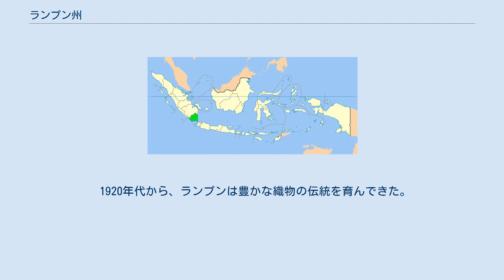ランプン州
ランプン州 (ランプンしゅう、インドネシア語：Lampung) は、スマトラ島の南端に位置するインドネシアの州。
ブンクル州、南スマトラ州と接する。
 地震と火山という地理的な不安定性によって知られる。
 1883年にはクラカタウの記録的な火山噴火が起こり、甚大な被害をもたらした。
 2005年5月10日、マグニチュード6.4の強い地震に見舞われた。
 ランプン州の行政区分は12の県と2つの市に分かれている。
 西ランプン県 南ランプン県 中央ランプン県 東ランプン県 北ランプン県 ウェイカナン県 タンガマス県 チュランボワン県 ペッサワラン県 プリンセゥ県 西チュランボワン県 メスジ県 バンダールランプン メトロ (インドネシア) 元々、スマトラ島の他の民族とは異なるランプン語を話し、独自の文字を持っていたが、ジャワ人等に分類されている。
 ランプン州における主要な生産物は、いわゆるプランテーション作物のコーヒー、カカオ、ココナッツ、そして香辛料の丁字である。
これらの栽培はネスレなどの企業によるところが大きい。
地場産業に小規模なナタデココ工場があり、Wong Cocoなどがある。
 1920年代から、ランプンは豊かな織物の伝統を育んできた。